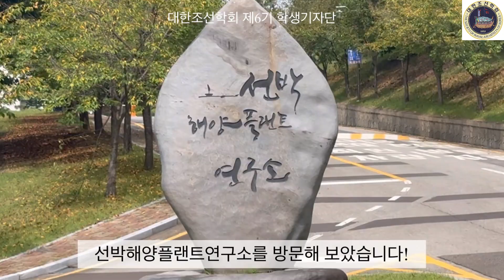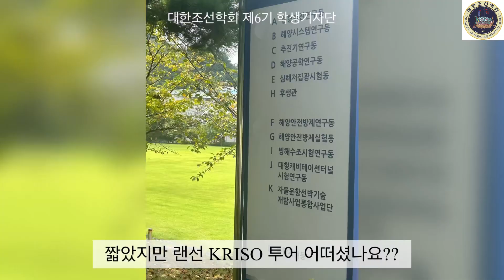대한조선학회 학생기자단 - 선박해양플랜트연구소 방문기